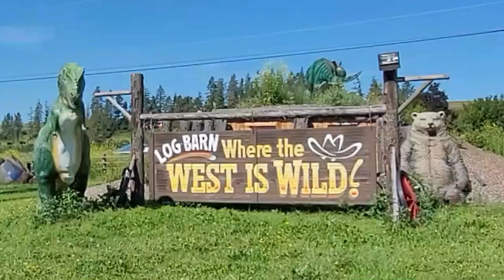First Trip in Pallet-ive Care with my new Kittens Traveling and adventuring to Banff Alberta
Taking my time to see the site on my way to Banff Alberta. My plan is to take it easy and spend time with my kittens as they settle in to Ambo life.
Touring Kelowna and the 100 year old store the "Log Barn"
Plus I reveal the names of my kittens.